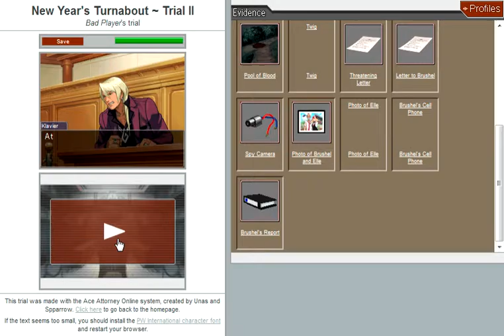Let's play AA fancases (w/Kepz) - Case 2 - New Year's Turnabout - part 13 - Black Planet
WE GET 'ER! But is it the end?